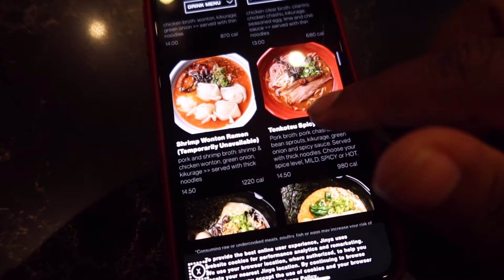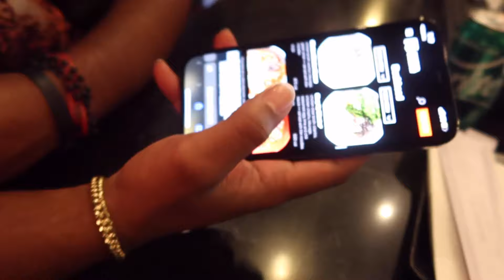Jinya Ramen review Ft. K.P. 9/10 must try again!!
Make sure to like and sub for more atl reviews!